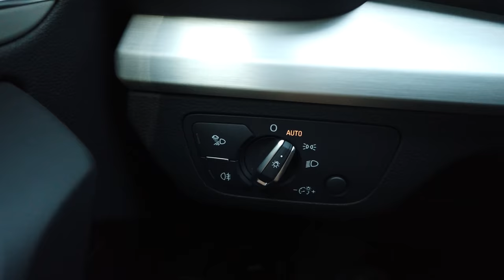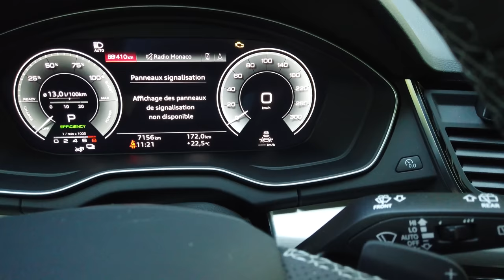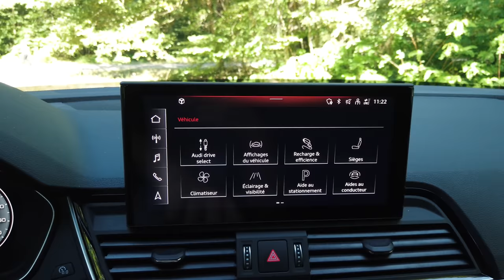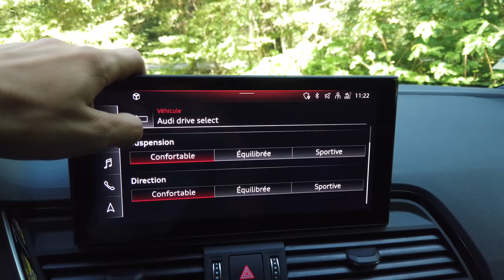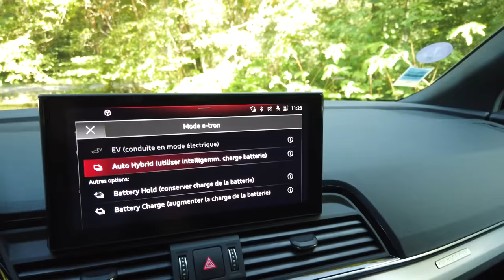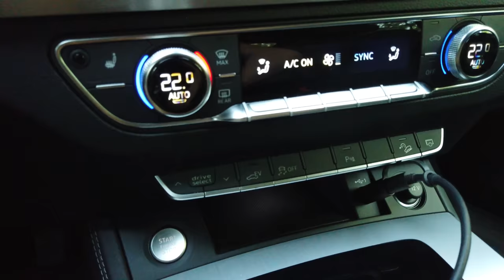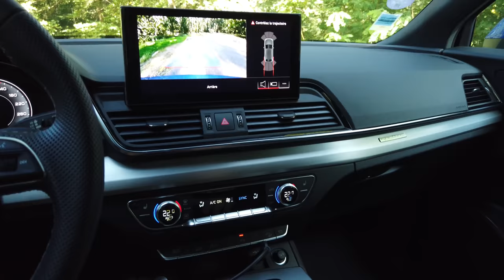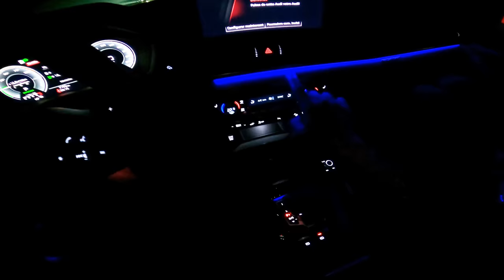AUDI Q5 TFSI-e 55 Quattro 2021 - 367ch L'hybride idéal ?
Aujourd'hui vous avez pu découvrir AUDI Q5 TFSI-e 55 Quattro Sportback 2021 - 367ch grâce à cette vidéo détaillée de la voiture.

Nicolas
Mécanique Sportive